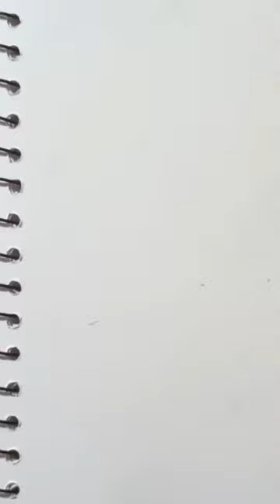satisfying creative art||egg yolk drawing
satisfying creative art||egg yolk drawing||shortssketch drawing,pencil art,cute drawings,painting,Nimii arts,Satisfying creative art